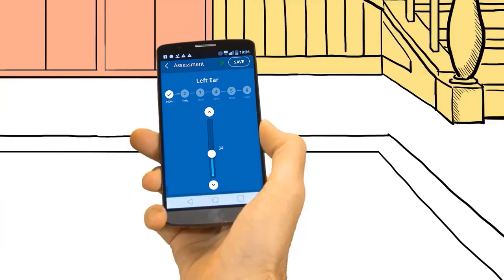Introducing BeHear NOW: A Personalizable Hearing Enhancement Bluetooth Headset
- BeHear NOW is an affordable, self-tunable, truly personal Bluetooth neck-loop style headset that provides customized hearing to its wearer. In addition to phone calls and streamed music, BeHear NOW enhances the listening experience for day-to-day activities, such as live conversations and walks in nature. Much more than a Personal Sound Amplification Product (PSAP), BeHear NOW features advanced signal processing with hearing enhancement from Alango Technologies, Ltd. Assistive listening capabilities can be customized based on the results of a built-in hearing assessment, which can be self-administered or performed with the assistance of an audiologist or other caregiver.